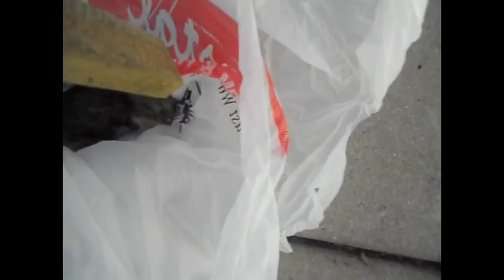Houston, We Have Maggots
Was about to do a dissection when I was unpleasantly surprised to find my subject infested with maggots.